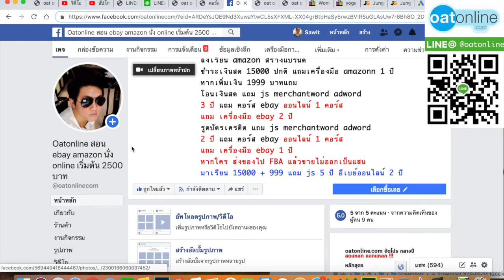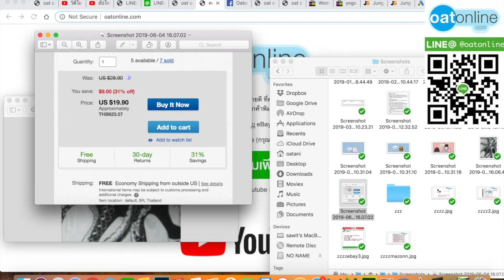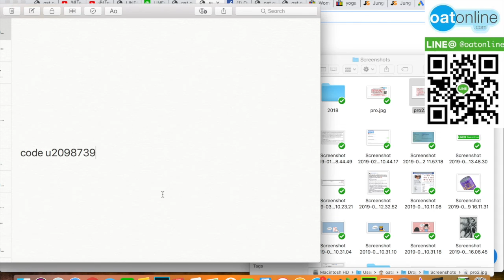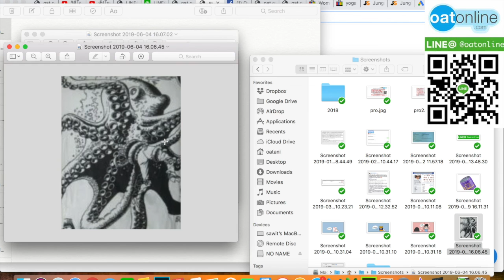ขายอะไรดี ออนไลน์ eBay ปลาหมึก ขายมาแล้ว 7 sold ราคาดีบอกทุนไม่ถึง 100